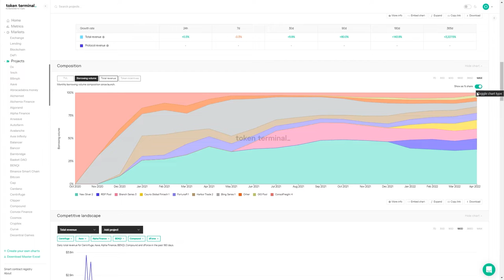Who are the lenders and borrowers on Centrifuge? | 15-minute fundamentals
In 15-minute fundamentals, we break down the business of a crypto project and learn about the drivers behind the data you can see on Token Terminal's charts. In this episode, we dive into the current state of Centrifuge with Colin Cunningham.

Crypto redefines the way businesses are built and operated.
Token Terminal gives you the tools to evaluate and track the most promising projects.

The information provided in this episode does not constitute investment advice, financial advice, trading advice, or any other sort of advice and you should not treat any of our website's content as such. Token Terminal does not recommend that any cryptocurrency or token should be bought, sold, or held by you. Do conduct your own due diligence and consult your financial advisor before making any investment decisions.